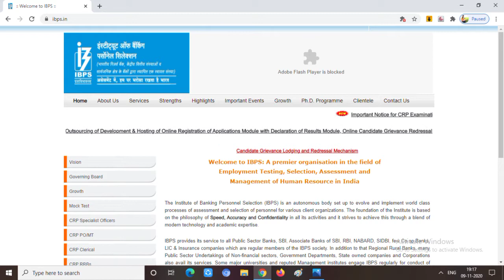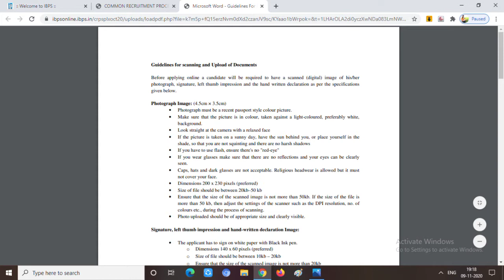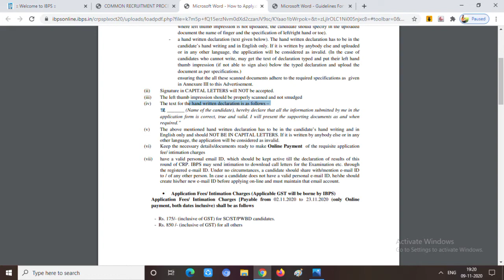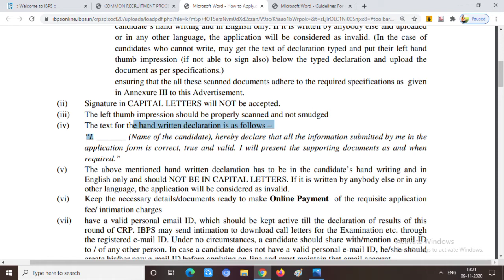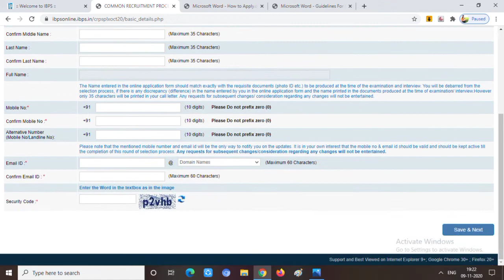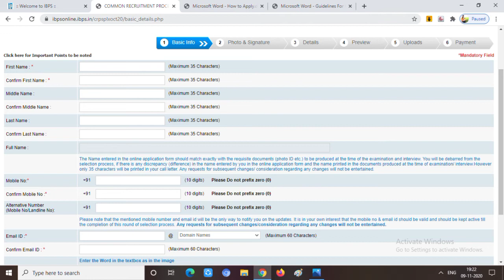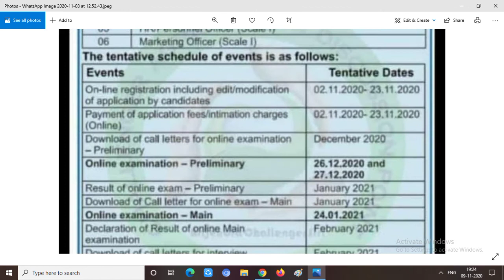IBPS Recruitment 2020 || Bankings || NOTIFICATION || Application Procedure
FIELD OFFICER AGRICULTURE
LAW OFFICER
institute of banking personal selection